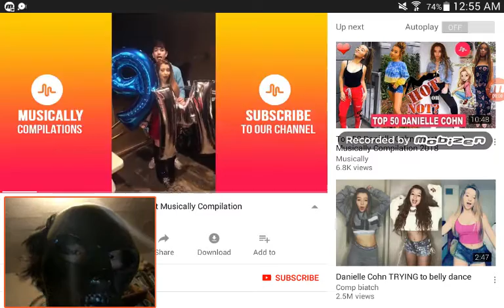16 year millennial reaction to musical.ly itself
I bloody think musical.ly  (idgaf if spelt that wrong) it in the words of baptismonfire "musically used by prepubented children and people whose into prepubented children" also it has become the new vine,I once was gonna do a reaction series and was starting slowly to make my..account but then my lovely shyness thankfully saved my ass.